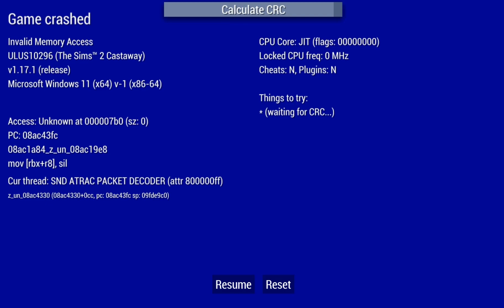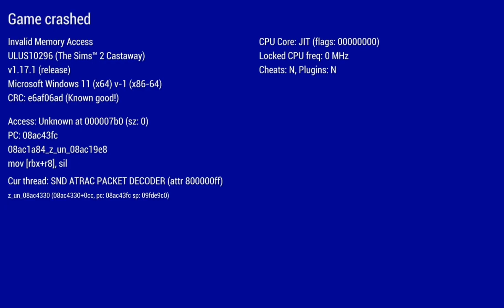PSP The Sims 2 Castaway Part 2